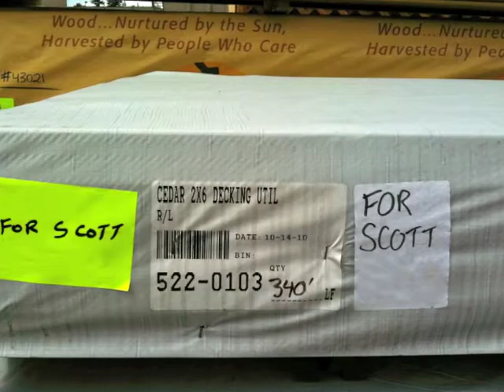Build a Ground Level Cedar Deck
We decided to add a ground level deck in-between the bunkhouse and the cabin or cottage. The goal was to make it easier to  travel in-between the two buildings and keep the dirt out. Building a deck is not difficult and there is plenty of books and videos to help. A square or rectangle deck is ideal, since it is easier to figure out for materials. This particular deck was difficult, because the two building were a different angles. It took a long time to line up out the joists, but 2 weekends into the project, a good friend helped me out.